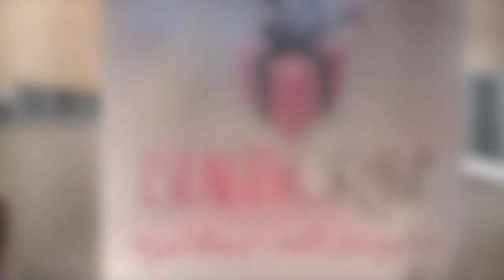Beauty Gram at the at the WOW Creations Emmy gifting lounge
Beauty Gram at the WOW Creations gifting lounge for the Primetime Emmys. A great alternative to sending flowers!